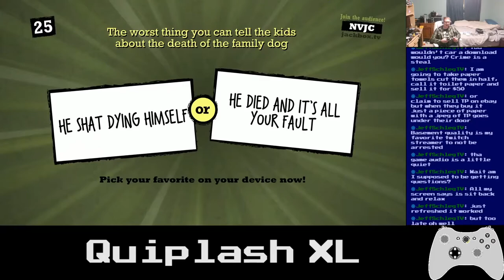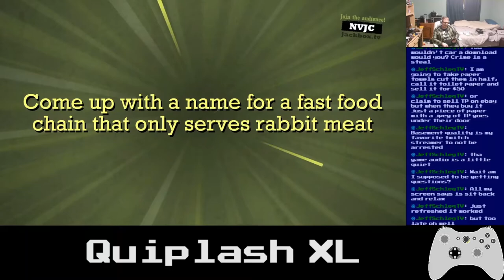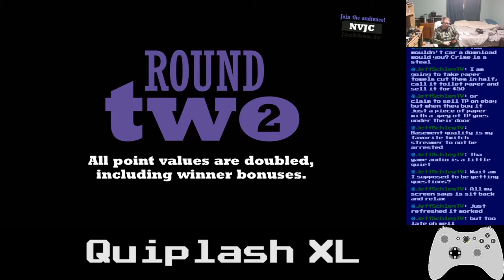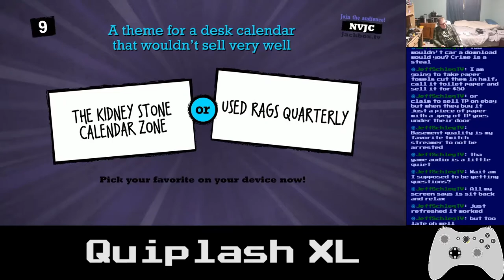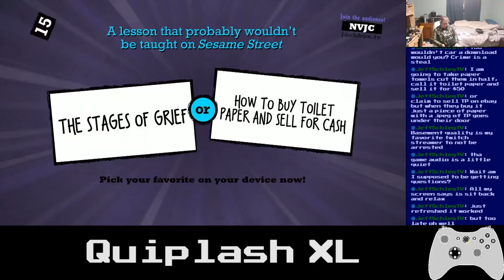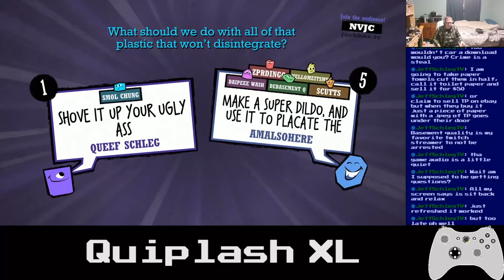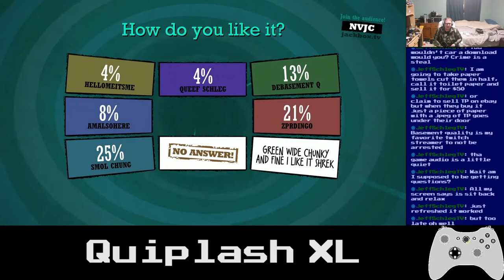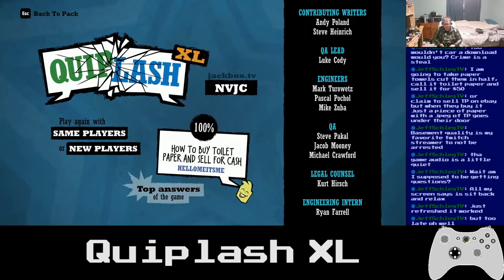Basement Quality - Quarantstream: Quiplash XL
Game begins at 7:15

Pat (ZPRDingo), Taha (Dapee Wash), Nathan (Debasement Q), Jeff Schleg (Queef Schleg), Noel (HelloMeItsMe), Jonathan (Scutts), Chelly (AmalsoHere), and Anna (Smol Chung) take beef damage

I have diarheha and a boaner